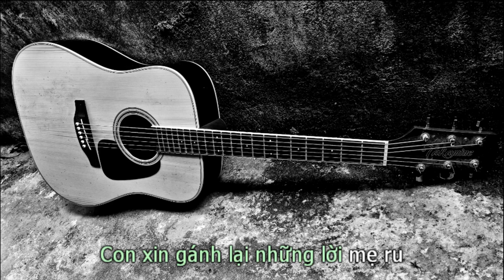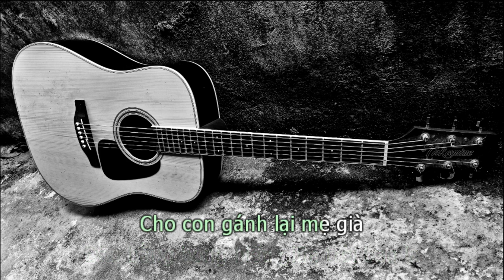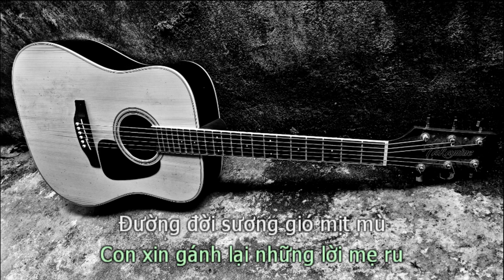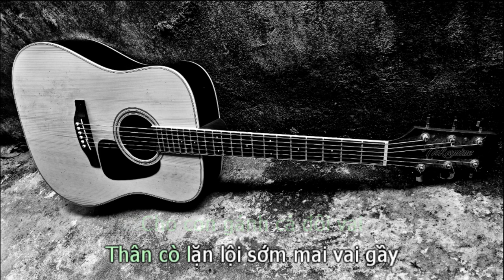Gánh Mẹ (BEAT GUITAR TONE NỮ) - Quách Beem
gánh mẹ karaoke guitar